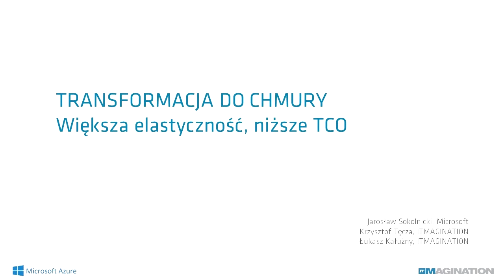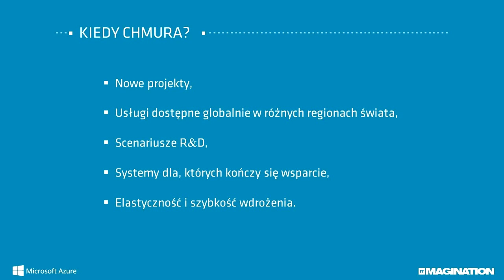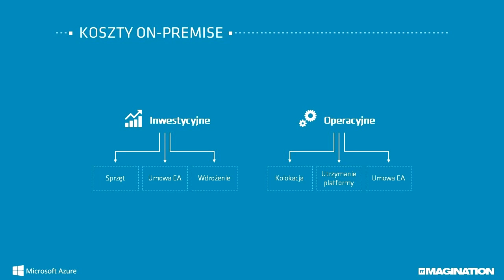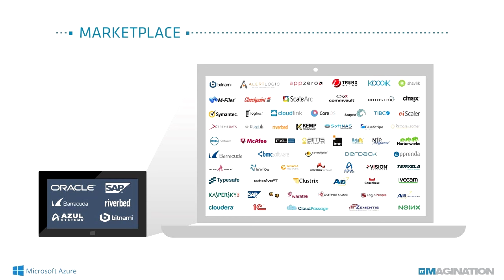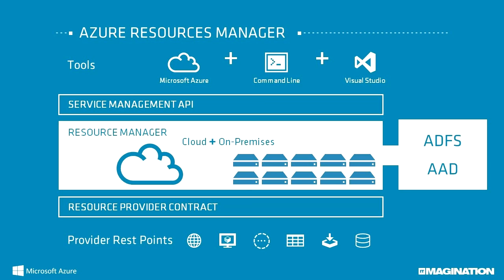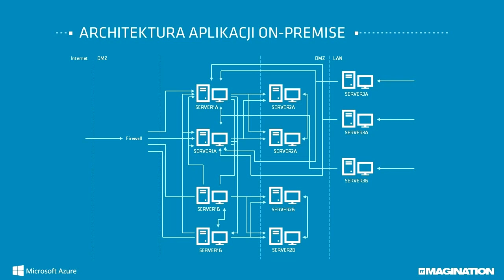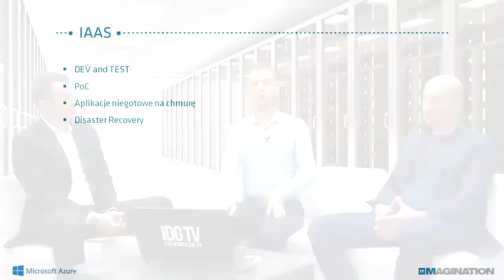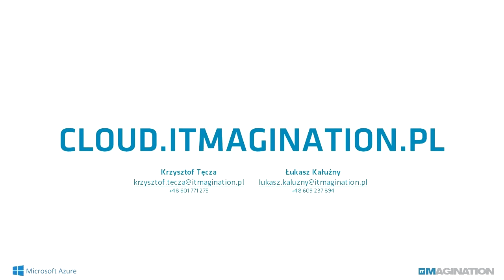ITMAGINATION - Transformacja do chmury [Webinarium]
ITMAGINATION oraz Microsoft Polska serdecznie zapraszają na eSeminarium poświęcone transformacji do chmury z wykorzystaniem platformy Microsoft Azure.

Przedstawiliśmy praktyczne przykłady wykorzystania Microsoft Azure w organizacjach oraz odpowiedzieliśmy na najczęściej pojawiające się pytania związane z rozwiązaniami cloud:

- Kiedy warto rozważyć chmurę?
- Jakie są modele transformacji organizacji do chmury?
- Co składa się na TCO rozwiązań w chmurze?
- Jakie są plusy i minusy SaaS, IaaS, PaaS?

Przenieś swoją firmę do chmury: cloud.itmagination.pl.